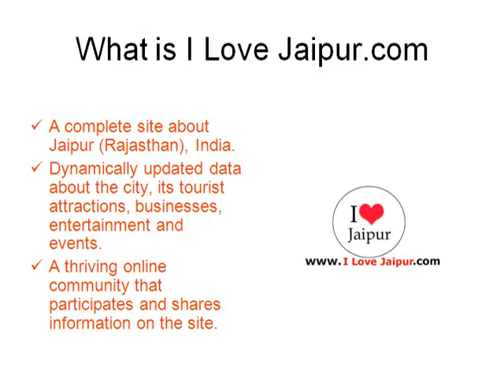Subhash Gem Industries. Jaipur, Rajasthan, India - Jewellers